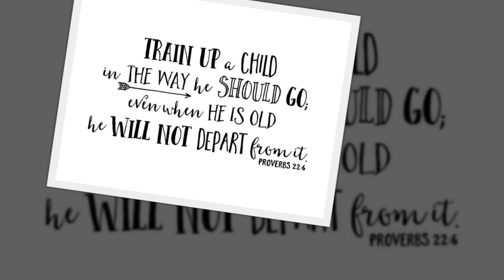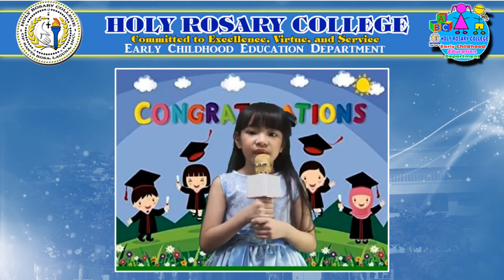Holy Rosary College of Santa Rosa, Laguna Preschool Recognition and Graduation 2020